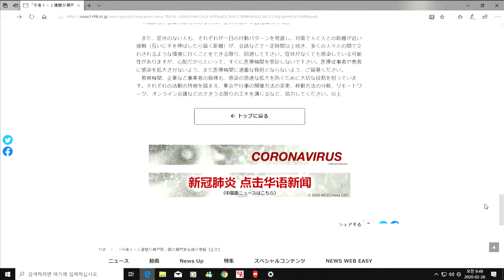코로나19의 역습, 잠식되는 시장 / 앵커대담 / 매일경제TV